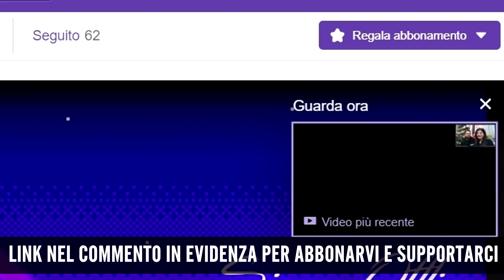TUTTI I GIOCHI GRATIS DI MAGGIO 2019 (PS4, PC, XBOX ONE...)